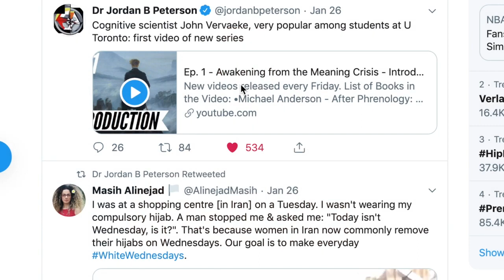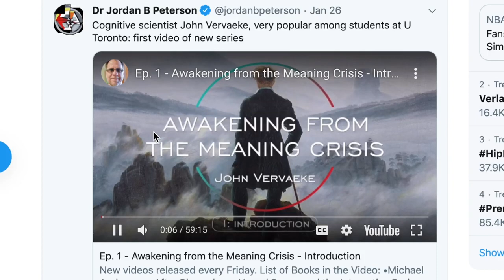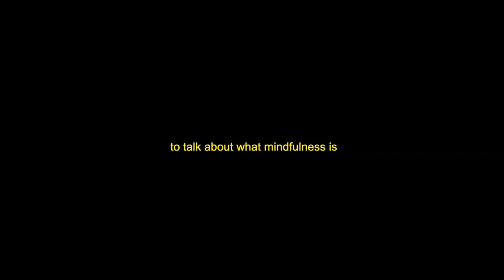Meditation Challenge: meditating everyday for 90 days.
I decided to commit to a daily meditation practise. This video is a personal reflection (vlog meets documentary) on my the past 3 months of daily Vipassana meditation and my transformation from a Doomer to a (*almost) Bloomer- still have work to do.

I know this video has been done before on YouTube (and done very well, might I say) by creators like Matt D’Avella and Nathaniel Drew, but my goal with this video is to add new information, nuance, and depth to the conversation. How? By interviewing meditation practitioners from the academic community.

In addition to my own personal reflections, this video contains interviews with John Vervaeke, Professor and Producer of the ‘Awakening From the Meaning Crisis’ series on YouTube as well as Ronald Purser, Professor and author of the book, McMindfulness.

In the interviews John and Ronald talk about what mindfulness is, what it isn’t, how it can help us find meaning, while providing practical tips and suggestions.

And Ron’s book, McMindfulness.